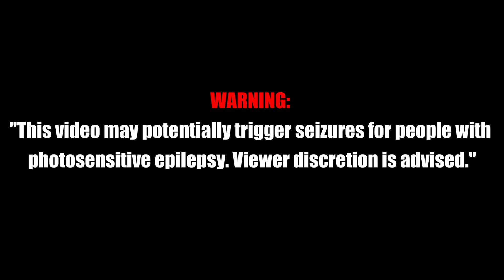Conrad Stevenson's Paranormal P.I. Is a TERRIFYING Ghost Hunting Game | CSPPI PT.9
CSPPI is the most amazing realistic ghost hunting game that I have played so far.

Have fun with this gameplay of "Conrad Stevenson's Paranormal P.I. - Part 9".